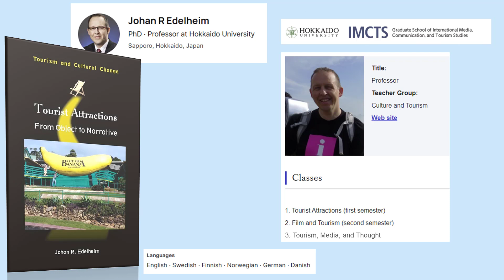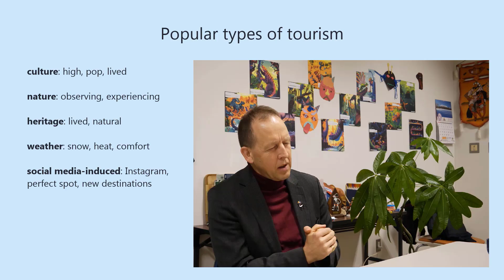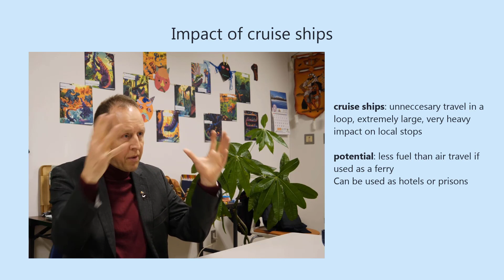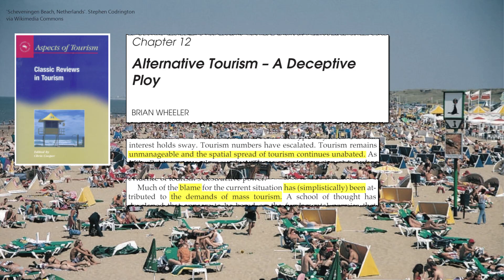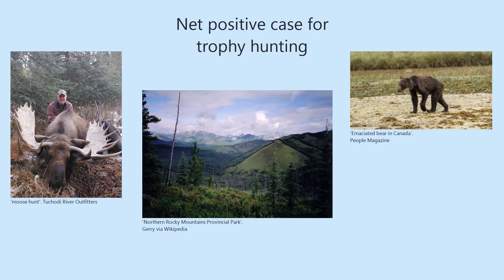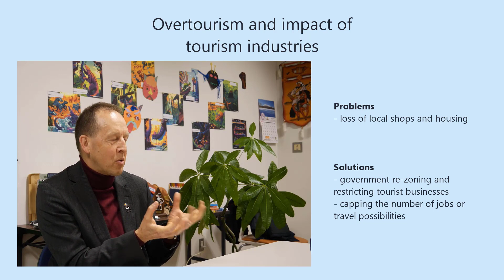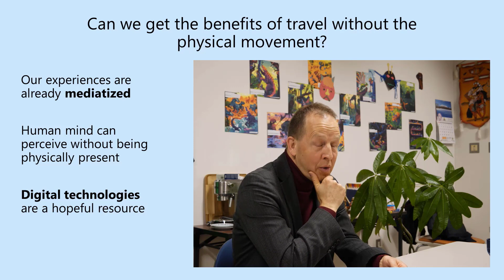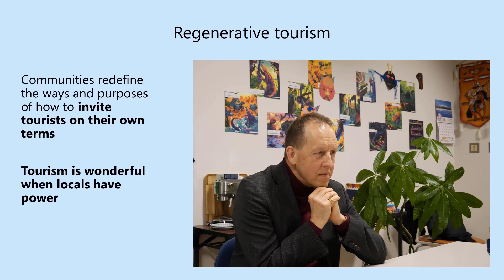Tourism and the Natural Environment - An Expert Interview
What are the impacts of tourism on nature?
Professor of Critical Tourism at Hokkaido University, Johan Edelheim  answers questions from organizers and participants ahead of the One Health Debate entitled "Tourism must be severely restricted to protect the natural environment" held at the Faculty of Veterinary Medicine, Hokkaido University.
Interviewed by Michael Henshaw and Miyoko Ogishima in February 2024.

timestamps
0:00 Introduction
0:20 Definition of tourism
1:59 Popular types of tourism
4:24 Cruise ships
6:19 Tourism compared to other industries
7:43 Ecotourism
10:22 Trophy hunting
13:01 Countermeasures for overtourism
16:18 The right to travel
18:08 Getting benefits without travelling
19:51 Regenerative tourism